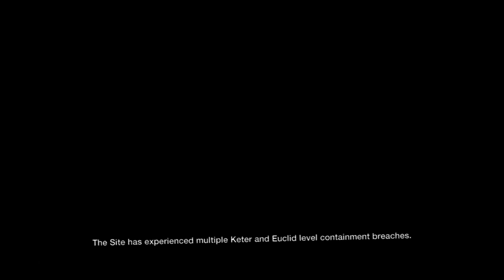LBP2 - SCP Containment Breach / Trailer [HORROR] [Full-HD]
This is a really creepy trailer in LittleBigPlanet2 by ZombieSlayer_5, I hope you enjoy! :]